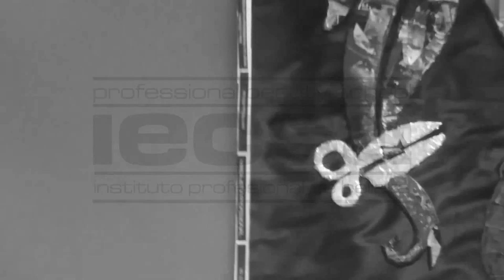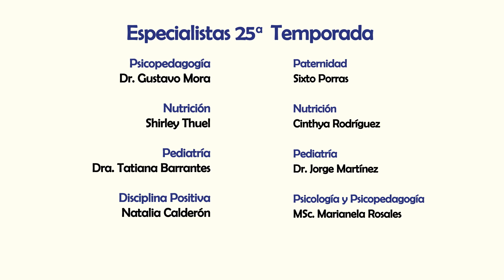Nacimiento de un hermanito y mucho más (Programa Completo)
Hoy como cada programa les daremos muchas ideas sencillas y prácticas para que tengas una mejor relación con tus hijos.

🤱 La neuro – psicopedagoga Natalia Calderón nos trae recomendaciones para ayudar a tu hijo a adaptarse a su nuevo hermanito.

🍼 La dra. Rodríguez nos explicará la regla de los 4 para almacenar la leche materna

👧👦 Además, les compartiré porque los niños no obedecen y que podemos cambiar.

Y como cada semana tendremos el abc del bebé, papá presente, pediatría y mucho más.
Recuerden que este es el trabajo mas importante que tenemos así que no se pierda EL ABC DE LOS PADRES Todos los sábados a LA 1:30PM.  POR SU TELETICA CANAL 7